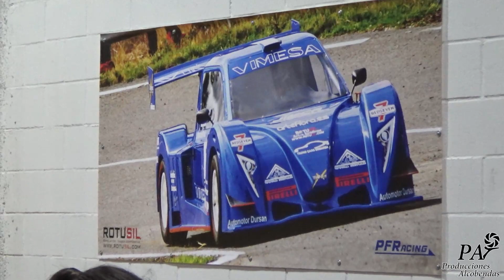Entrevista con Rasante Sport: Preferimos organizar pocas carreras y de calidad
Entrevistamos a la presidenta (Aurora Trenado) y al vicepresidente (Jose Manuel Bordallo) de Rasante Sport, y que nos confiesan que prefieren organizar pocas carreras y de calidad antes que organizar muchas carreras y mal